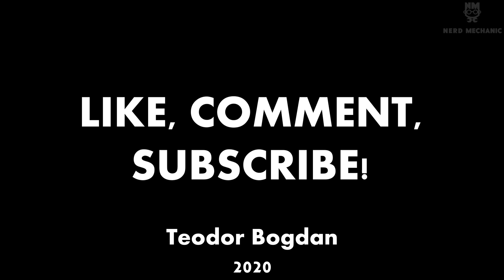SCARTAIE ESAPAMENTUL? | Cum SCHIMBI "INELUL DE FOC" (DIY)